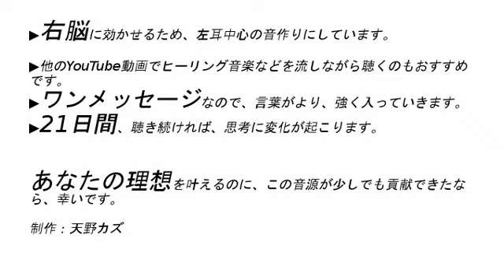アファメーション 頭が混乱している人へ 【普通に考えればいいよ】BGMなし